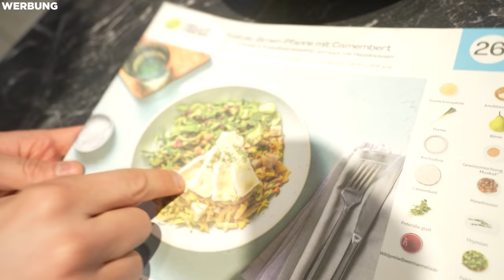2 Idioten backen eine grauenhafte Torte…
Code: HFDOMO
Mit diesem Code spart ihr in Deutschland und Österreich bis zu 80€ auf eure ersten 4 Boxen von HelloFresh!
Dazu kriegt ihr noch kostenlosen Versand für eure erste Box!
Das bedeutet: Bei 3 Gerichten für 4 Personen z.B. zahlst Du nur 2,33€ pro Portion! Und auch hier seid ihr flexibel und könnt den Service von HelloFresh jederzeit pausieren oder kündigen.
Für die Schweiz sind es sogar bis zu CHF 140.- auf eure ersten 4 Boxen